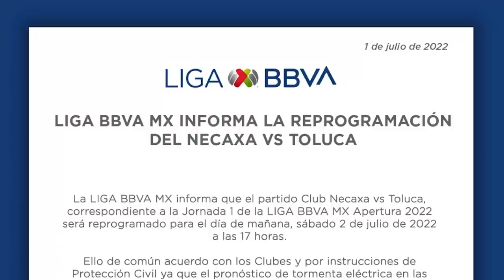✅🔥😈ULTIMA HORA ASÍ ARRANCA TOLUCA EN LA PORCENTUAL | JUGADORES QUE PODRÍAN SALIR Y HORA DEL PARTIDO